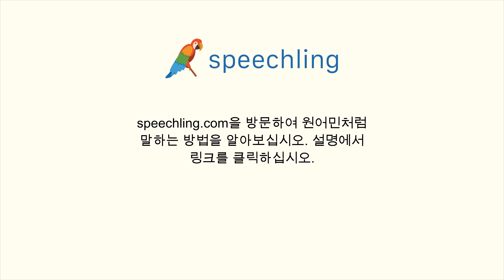한국어로 "치료하다" 말하는 법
남자 목소리 :
치료하다

여성 목소리 :
치료하다